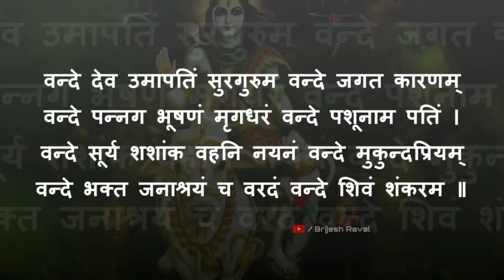" Vande Shivam Shankaram " || P.P. Bhaishree Rameshbhai Oza | Shiv Mahimna Lyrics | Status Video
Vande Dev Umapati Status Video
shiv mahimna status